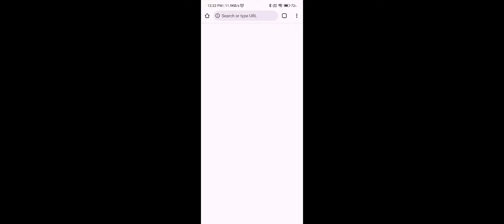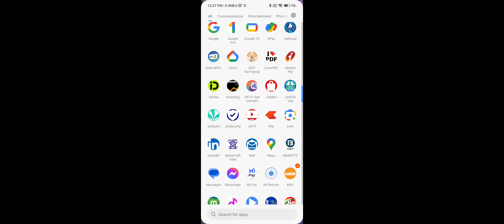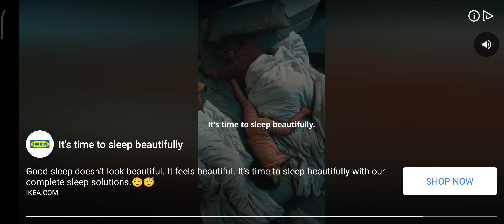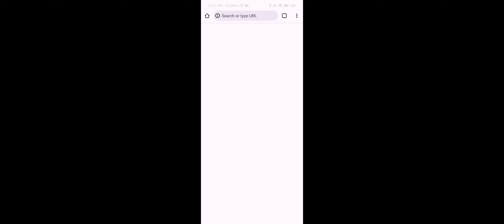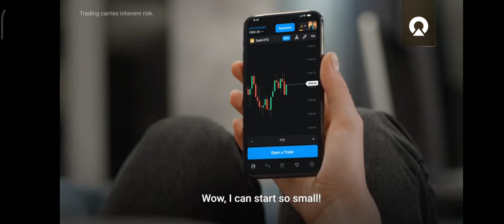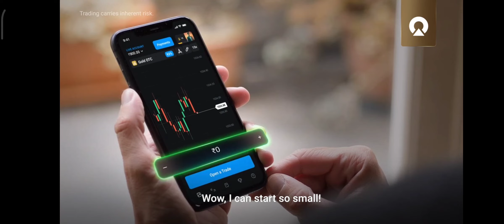Defeating Hermit Clip 2